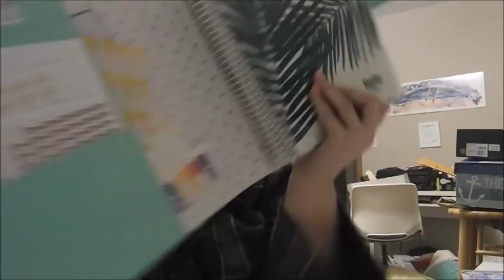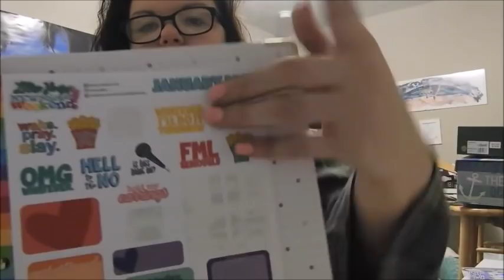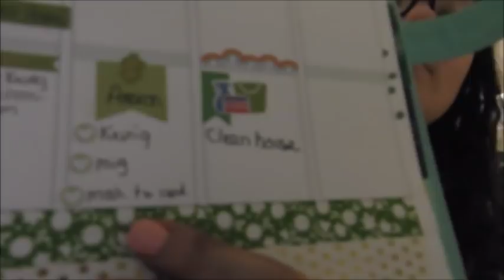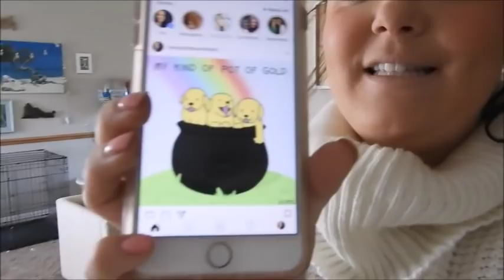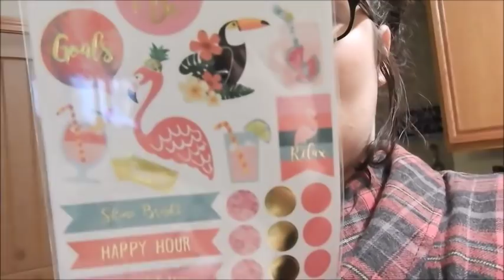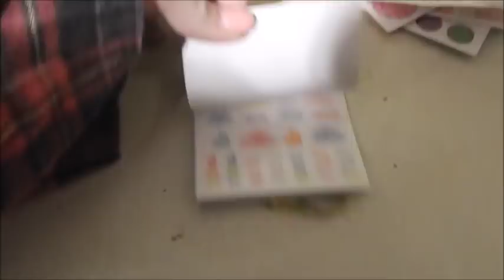LONG Weekend Vlog- RSO Country Legends/shopping/etc.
Thank you so much for taking the time to spend some time with me!! Hope you enjoy!

mpdesigns: HAYLEY20 for 20% your entire order

Barkbox: use code COOPERANDWRIGLEY for your first month FREE!

Get $10 off your Erin Condren purchase by signing up through this link:

Planner Instagram: @planner_hayley
Personal Instagram: @hylymllr555